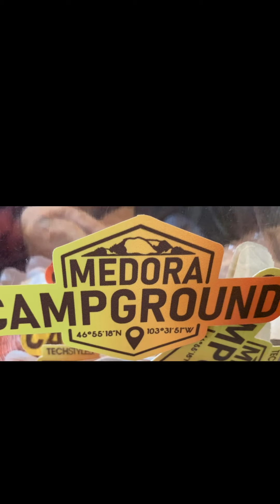4 Theodore Roosevelt National Park